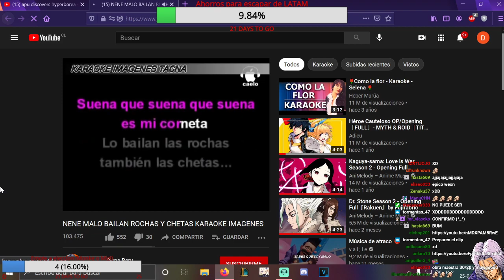Puh Reggetonero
suena que suena